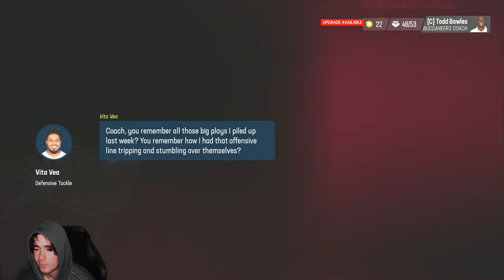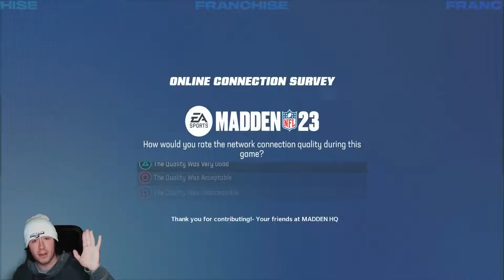TARIQ WOOLEN MADE HIM QUIT! (BUCS CFM!)